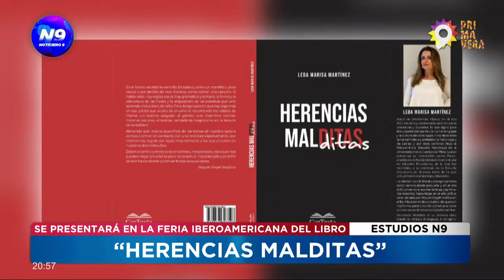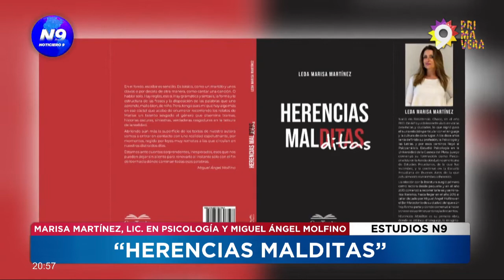“HERENCIAS MALDITAS”: Se presentará en el marco de la Feria Iberoamericana del Libro - NOTICIERO 9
“Herencias Malditas” es la primera obra de Marisa Martínez, donde se intrinca el lenguaje, la imaginación, el humor, el amor y el horror con un formato ficcional particular y quizás único.

NOTA A: MARISA MARTÍNEZ, LIC. EN PSICOLOGÍA // MIGUEL ÁNGEL MOLFINO.